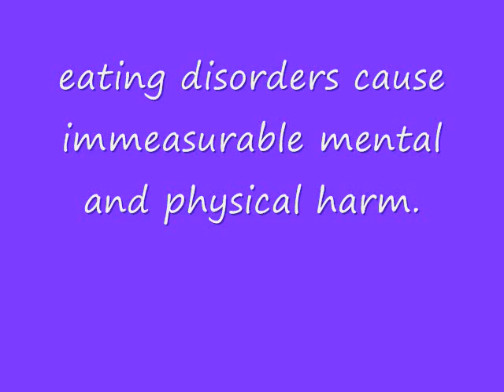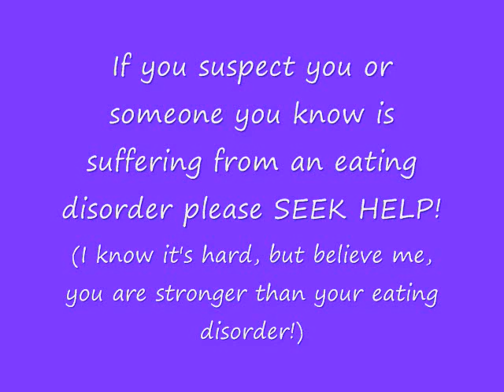Project for Awesome: National Eating Disorders Association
Remember, if you donate between now and December 31, a benefactor will match your donation. Donations in the name of survivors and victims make great alternatives to holiday gifts.

The music is "Go Light Your World" by Chris Rice.